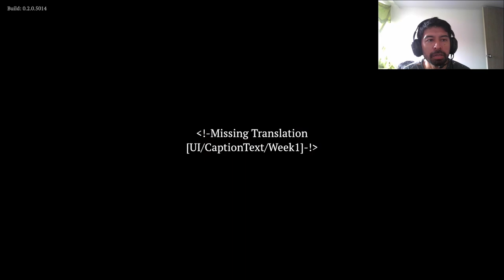Yes, Your Grace: Snowfall | Demo | PC gameplay | Ser un rey no es tarea fácil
Desarrollador: Brave At Night @BraveAtNightGames

Aunque no llevas corona, tus deberes como rey continúan. En esta nueva realidad, en la que parece que los monstruos estén más cerca, los enemigos sean más poderosos y los peticionarios pasen más penurias que nunca, será tu responsabilidad sobrevivir al próximo invierno.

Agradecimientos a LudoNarraCon